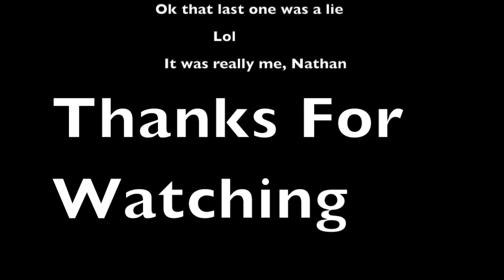NTE Adventures: Nightmare of the Living Dummy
Nathan, Tristan, and Eathan are having fun until someone gets delivered into to there hide out